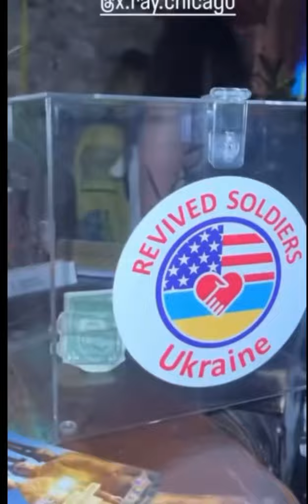Благодійна вечірка до Дня Незалежності України у Чикаго🇺🇸🇺🇦